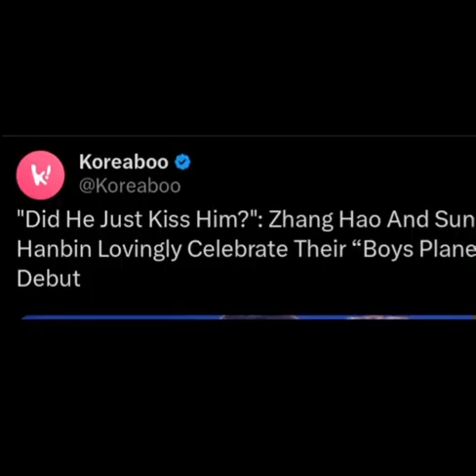LMFAO HAOBIN’s first article debut in Koreaboo🤣